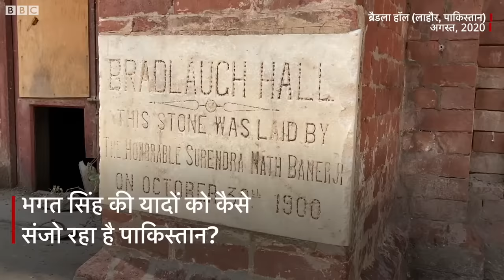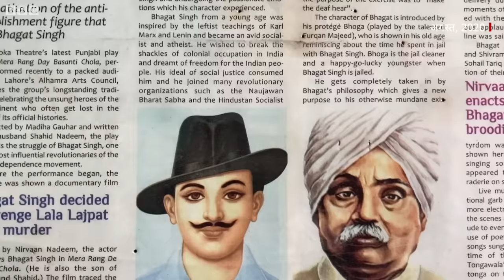Bhagat Singh से जुड़े निशान आज भी Pakistan में मौजूद हैं, जो उनके दौर की यादें संजोए हैं (BBC)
भगत सिंह की विचारधारा को निखारने में लाहौर शहर का बड़ा योगदान था. डीएवी स्कूल से पढ़ाई पूरी कर उन्होंने ब्रैडला हॉल में नेशनल कॉलेज में दाख़िला लिया. ये जगह लाहौर की राजनीतिक और सामाजिक गतिविधियों का केंद्र रही है. यही वो जगह है जहां उन्होंने अपने दोस्तों के साथ मिलकर ‘यंग इंडियन काउंसिल’ की स्थापना की थी. उन्होंने नाटकों में अभिनय किया, भाषण दिए और क्रांति के लिए आवाज़ उठाई.